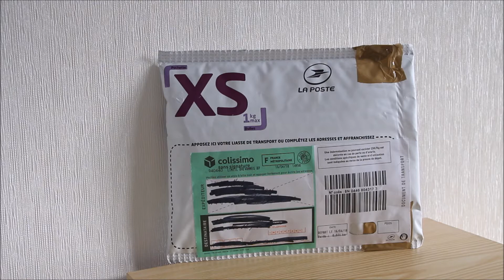Ouverture d'un échange dollien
J'ouvre une nouvelle catégorie de vidéo sur ma chaîne, j'espère que vous aimez cette nouvelle catégorie ^^

Informations dans la vidéo :

- Montage que j'ai utilisé/s/, pour faire cette vidéo : Sony Vegas Pro 14
- Musiques/chansons, pendant la vidéo: Rien

- Informations sur moi:

- Je m'appelle Maéva, AVEC UN ACCENT : É
- Ça fait 6 ans et 4 mois que je suis Dollienne

- I N S T A G R A M: Yui.Dolls
- S N AP C H A T: YuiDolls
- S K Y P E: YuiDolls.Hyakuya

Yui